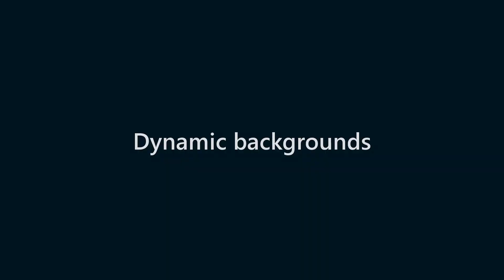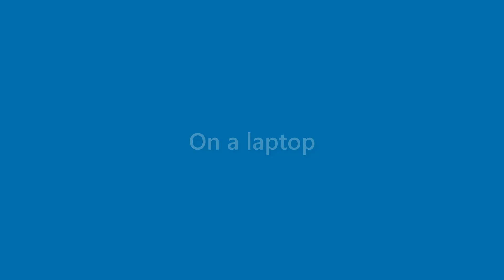Margie Mcleod - appearance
Name Look - Margie Mcleod - appearance. In this video we present "Margie Mcleod" name look and feel in various scenarios.
This video will cover:
How does "Margie Mcleod" look as a personal letterhead?
How does "Margie Mcleod" look on a business card?
How does "Margie Mcleod" look on a computer/laptop screen?
How does "Margie Mcleod" look with different background colors?
How does "Margie Mcleod" look with various fonts?